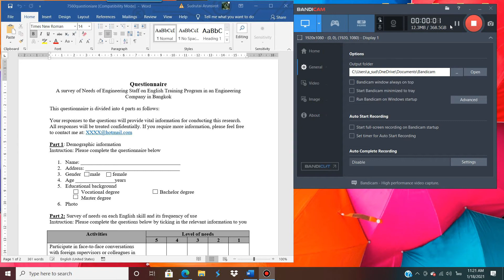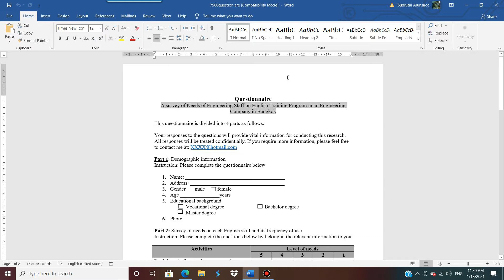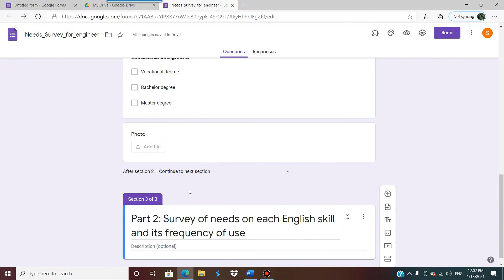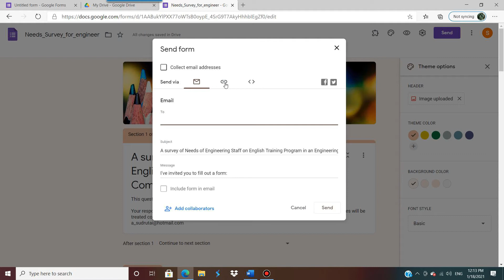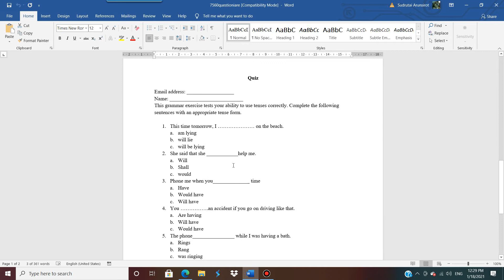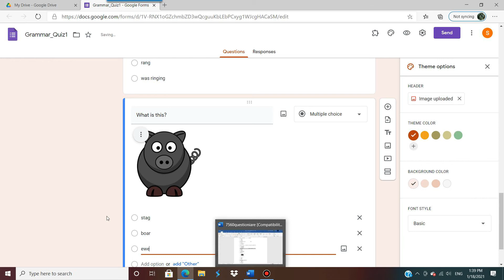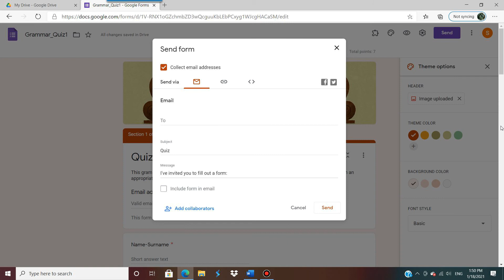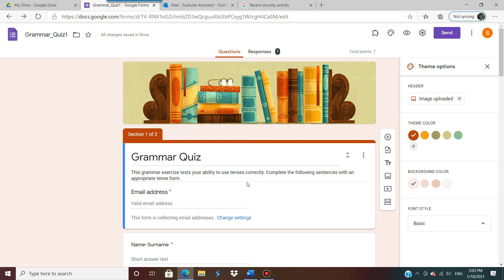google form online questionnaire quiz